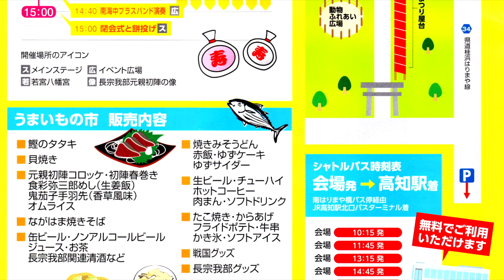2016年[4K] とさけんぴ(弐号機)・お散歩をする（２０１６長宗我部祭り）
撮影場所　高知市長浜。